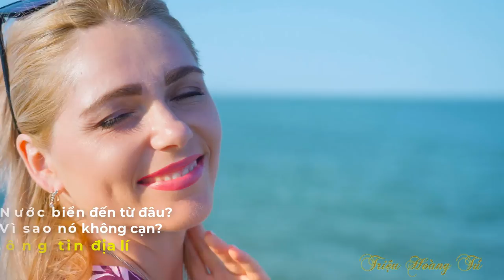NƯỚC BIỂN ĐẾN TỪ ĐÂU?VÌ SAO NÓ KHÔNG CẠN?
✅ Nội dung chính của Video: NƯỚC BIỂN ĐẾN TỪ ĐÂU VÌ SAO NÓ KHÔNG CẠN.